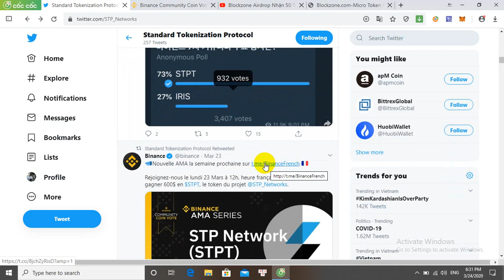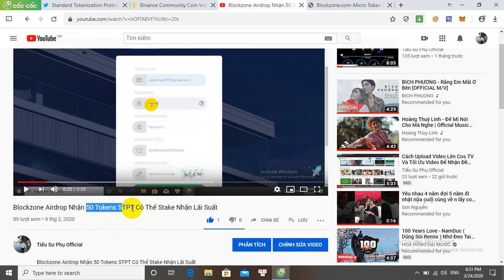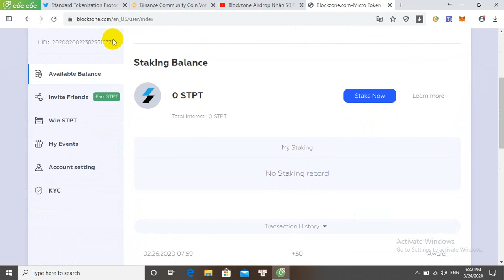Update Blockzone Airdrop Nhận 50 Tokens STPT List Sàn Binance